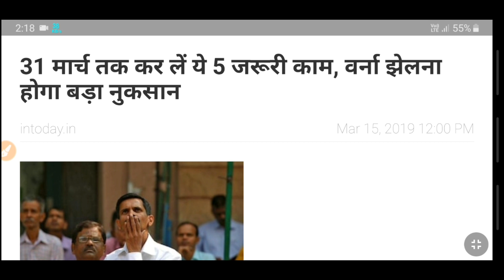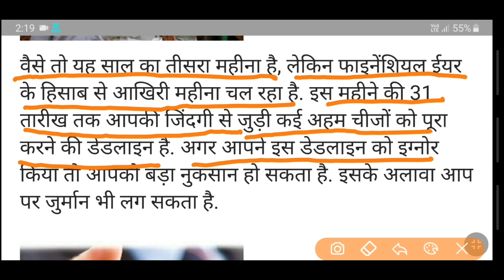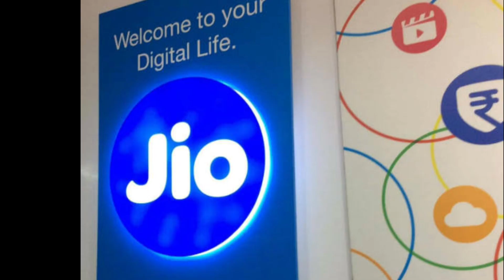Today Breaking News ! आज 21 मार्च 2019 के मुख्य समाचार, बड़ी खबरें PM Modi Petrol, Holi, Election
Today Breaking News ! आज 21 मार्च 2019 के मुख्य समाचार, बड़ी खबरें PM Modi Petrol, Holi, Election - aaj ka taja khabar today breaking news 21 march 2019 pm modi govt news dls news by DLS Bhai

आज सुबह सुबह के सभी मुख्य समाचार दिनभर की बड़ी खबरें, ताजा खबरें अपडेट - सुबह की ताजा खबरें -
- सर्राफा बाजार में सोने की कीमतें 32,970 रुपए प्रति दस ग्राम के स्तर पर स्थिर बनी रहीं।
- चांदी 40 रुपए की मजबूती के साथ 39,000 रुपए प्रति किलोग्राम के स्तर पर पहुंच गईं।
आज के पेट्रोल डीजल के भाव :-
Petrol price in India today is 72.55 Rs/ltr.
Diesel price in India today is 67.10 Rs/ltr.

1. PNB स्कैम : भगोड़ा नीरव मोदी गिरफ्तार, ऐसे किया था 14000 करोड़ का घोटाला
2. Maruti Eeco में कंपनी ने जोड़े ABS जैसे अत्याधुनिक सेफ्टी फीचर्स, महंगी हुई कार
3. Porsche 911 GT2 RS और Audi सहित 2,000 कारों के साथ जहाज समुद्र में डूबा
4. PNB घोटाला: नीरव मोदी ने इस तरह दिया हजारों करोड़ के फ्रॉड को अंजाम
5. सुरक्षित और असरदार है कॉम्बिफ्लेम, News18 की पड़ताल में सच आया सामने
6. अनिल के मुश्किल वक्तै में मुकेश अंबानी ने दिया साथ, रिश्तोंं में आ सकता है नया बदलाव
7. नीरव मोदी ने SWIFT सिस्टम से किया था PNB में घोटाला, जानिए क्या है ये सिस्टम
8. 7th Pay Commission: केंद्र सरकार का ऐलान, नौकरी के दौरान डिग्री लेने वाले कर्मचारियों को 5 गुना फायदा
9. Renault Duster से लेकर Kwid तक इन मॉडल्स पर मिल रही है 2 लाख रुपये तक की छूट
10. Skoda Octavia Corporate Edition लॉन्च, जानें कीमत और फीचर्स...
11. नीरव मोदी की ये करोड़ों की कारें होंगी नीलाम, रोल्स रॉयस से लेकर पोर्शे तक से करता था सफर
12. 20 साल बाद बिल गेट्स ने हासिल किया ये मुकाम, दुनिया में ऐसे सिर्फ 2 शख्स
13. Voter ID में है गलत जानकारी, घर बैठे मिनटों में अपडेट करें नाम, पता और फोटो
14. नीरव मोदी की गिरफ्तारी का असर, PNB का शेयर 4% तक चढ़ा
15. नीरव मोदी की 11 लग्ज,री कारों को बेचेगी ED, पत्नी के खिलाफ भी गैरजमानती वॉरंट जारी
16. Car Tyre Tips: जानिए कब बदलना चाहिए कार का टायर और कैसे रख सकते हैं इन्हें मेंटेन
17. होली पर बाजारों में खूब बिका चीनी सामान
18. अब आंखों के लिए स्पेशल ज्वैलरी, पहनें गोल्ड और डायमंड कॉन्टेक्ट लेंस
19. Bajaj Qute हुई लांच, देती है 43 Km का माइलेज और कीमत महज 2.63 लाख रुपये
20. IRCTC से बुक करें ट्रेन टिकट, मिलेगा इतने रुपये का गिफ्ट